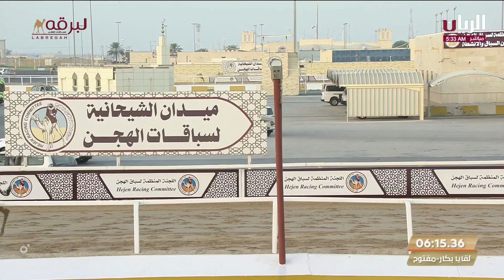ش5 التماس لـ حمد نهيان سالم العامري (المحلي الثاني 18-9-2023ص) لقايا بكار مفتوح 6:06:30